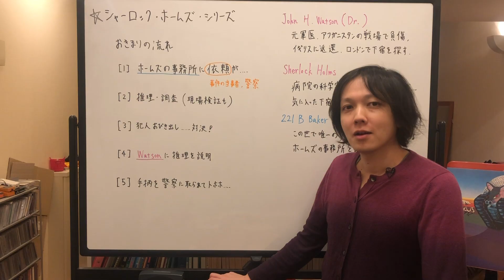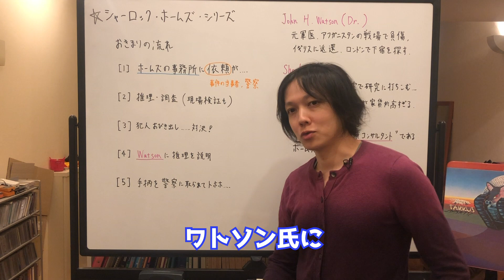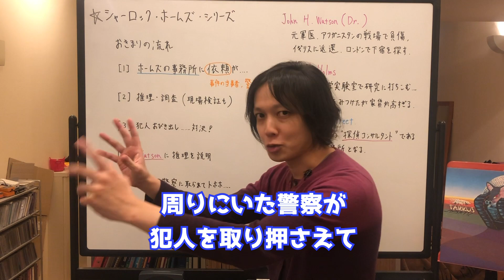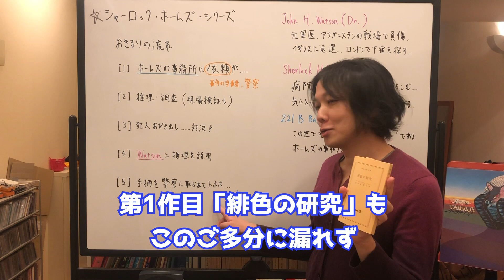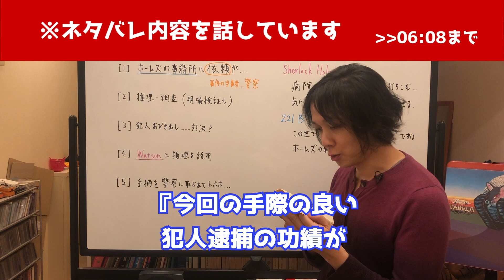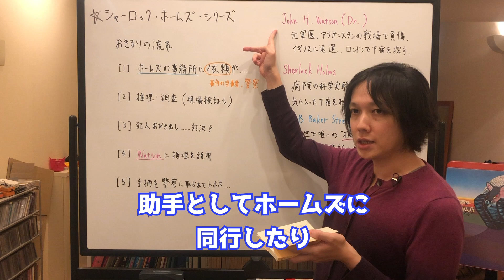【 シャーロックホームズ 全作品 】#3 シャーロック ホームズ お決まりの パターン を5プロセスにまとめてみました【 コナン・ドイル 】【 文学YouTuber ムー 】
今回の動画シリーズは...

シャーロックホームズ 全作品 ！
これから シャーロック ホームズ シリーズ を
読もうとしている人のために
作品 の魅力をコンパクトに 全体像 が掴めるよう、
全作品 長編4つ 短編集5つ を出版順に並べて
一挙に ご紹介 いたします。

#5 作者 コナン・ドイル の選ぶ短編ベスト12

作品リスト
・ 緋色の研究
・ 四人の署名
・ シャーロック・ホームズ の 冒険
・ 回想のシャーロック・ホームズ
・ バスカヴィル家の犬
・ シャーロック・ホームズ の 復活
・ シャーロック・ホームズ 最後の挨拶
・ 恐怖の谷
・ シャーロック・ホームズ の 事件簿

ミステリー文学 探偵 推理 小説

このYouTubeチャンネルは...

参考リンク
　・ 文学 を読み解くマップ by ムー

　・オープニングのジングル (ピアノ by ムー )
　・The Theme of Poetry Circus